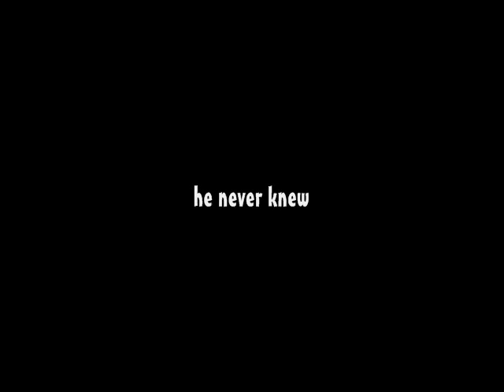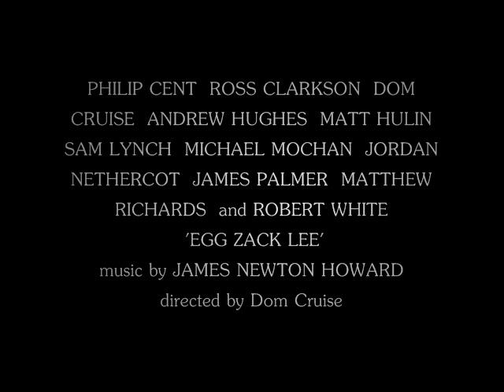Egg Zack Lee (Official Trailer 2007)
The official trailer for the forthcoming epic 'Egg Zack Lee' due to hit cinemas in March. Starring Ross Clarkson, Dom Cruise, Michael Mochan and Andrew Hughes.